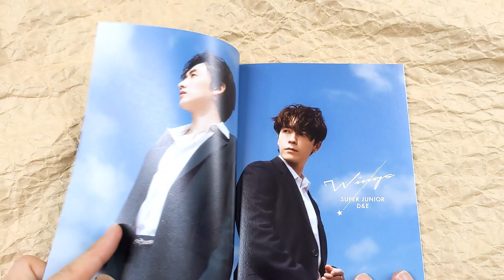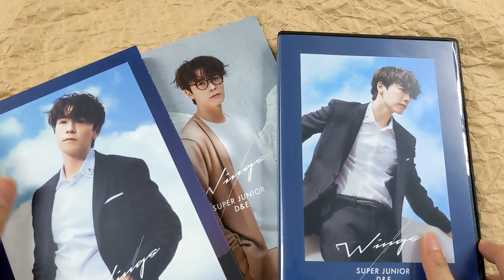[Unboxing] SUPER JUNIOR-D&E:Wings [Limited Edition (Donghae ver.)]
[Unboxing] SUPERJUNIOR-D&E:Wings [Limited Edition (Donghae ver.)]

Description
SUPER JUNIOR-D&E brings a CD for the first time in two years! This edition comes with a photo book (Dong-hae Ver.) and features serial code.

*This is a "Sumapura Music" compatible product, which enables you to listen to and view the contents on a mobile device in addition to CD players. [Recommended System Requirements] iOS7/Android4.0 or later. *This service expires two years after the release date. [Important Notes for "Sumapura Music" & "Sumapura Movie" compatible product] No refund is possible after this product is sent. The record company has designed and optimized "Sumapura Music" & "Sumapura Movie" for the market within Japan and registration at "Sumapura" site, available only in Japanese language, is required. They do not guarantee that it works outside of Japan.

Special Feature / Bonus Track: AR comment (Donghae ver.)

Tracklisting
1
WINGS / SUPER JUNIOR-D&E
Wings / SUPER JUNIOR-D&E
2
B.A.D / SUPER JUNIOR-D&E
B.A.D -Japanese Version- / SUPER JUNIOR-D&E